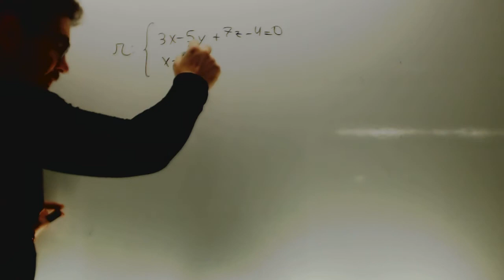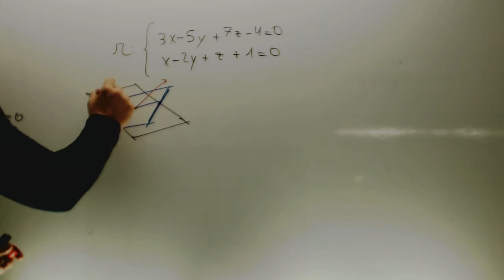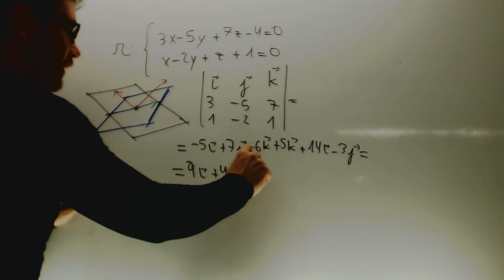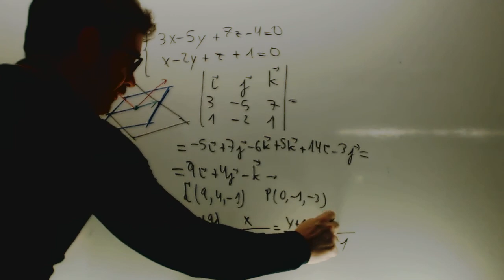Recta paralela a otra Matematicas 2 Bachillerato Academia Usero Estepona